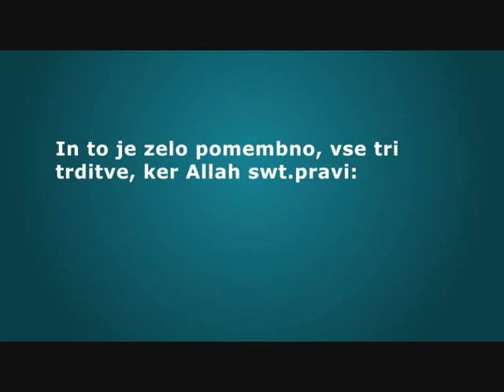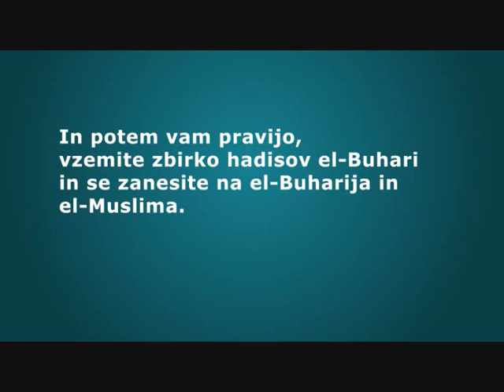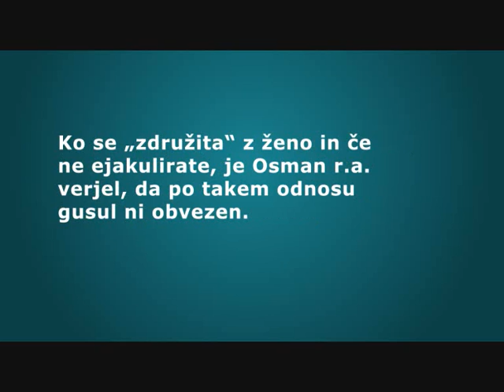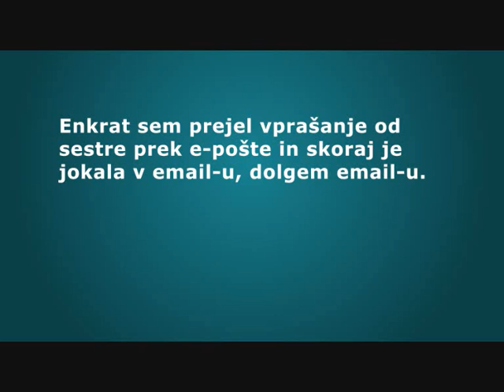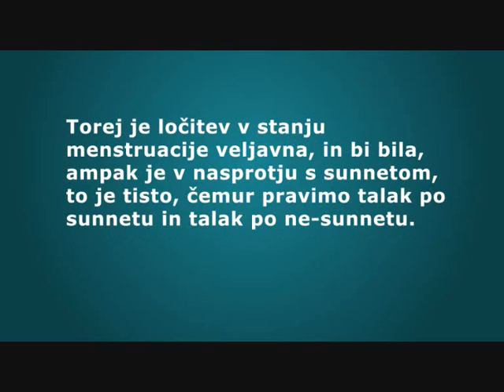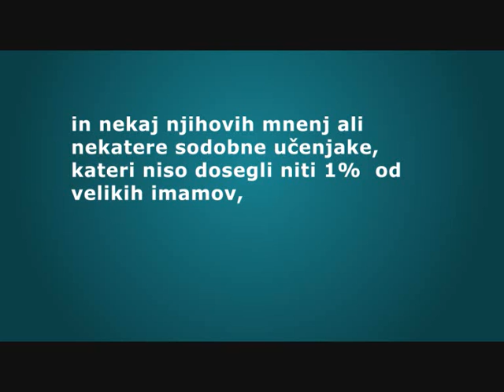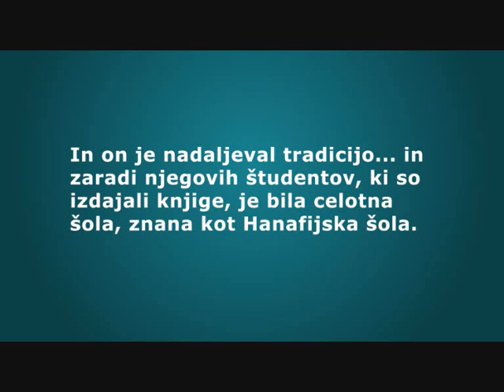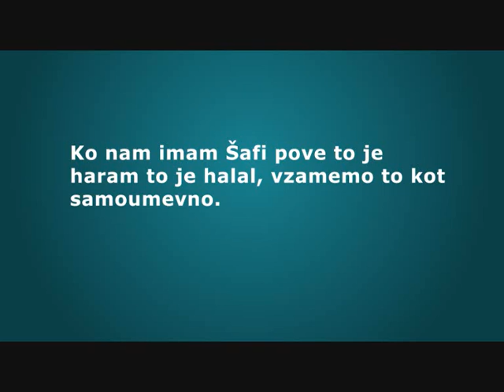Sejh Muhammad Al-Ya'qoubi - 4 Mezhebi & Prava pot 1/2